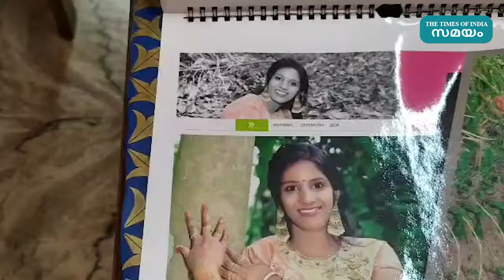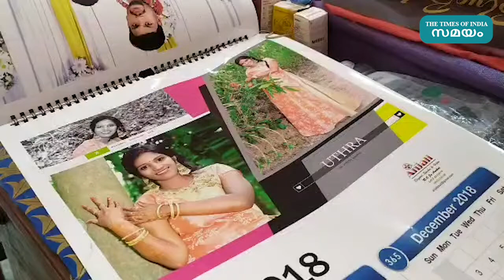ഉത്ര വധക്കേസിൽ സാക്ഷികളുണ്ടെന്ന് പോലീസ് | Samayam Malayalam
The police are also collecting scientific evidence in uthara snakebitecase.The police are also collecting scientific evidence in addition to testimony.

അഞ്ചലിൽ  ഉത്രയെ പാമ്പിനെ കൊണ്ട് കടിപ്പിച്ച് കൊലപ്പെടുത്തിയ കേസുമായി ബന്ധപ്പെട്ട്  പ്രതി സൂരജിന് കൂടുതൽ പേരുടെ സഹായം ലഭിച്ചിട്ടുണ്ടെന്ന് പോലീസ്. സാക്ഷിമൊഴികൾക്ക് പുറമേ ശാസ്ത്രീയ തെളിവുകളും ശേഖരിക്കുകയാണ് െപാലീസ്. സൂരജിന് സുരേഷ് പാമ്പിനെ കൈമാറിയതിന് സാക്ഷികൾ ഉണ്ടെന്നാണ് പോലീസ് വ്യക്തമാക്കിയത്. സൂരജിന് അണലിയെ നൽകാൻ അംബാസിഡർ കാറിലാണ് സുരേഷ് എത്തിയത്. അന്ന് സുരേഷിനൊപ്പം മറ്റ് മൂന്ന് പേർ കൂടി കാറിലുണ്ടായിരുന്നതായി പോലീസ് കണ്ടെത്തി.